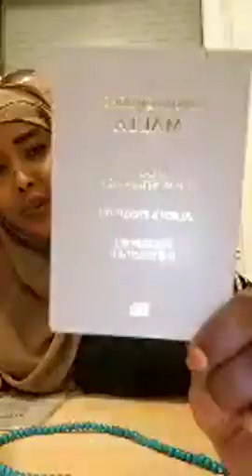xamdi oo karbash guluul laa dulmarty nagaha caye